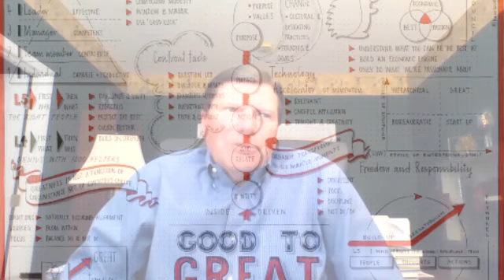Enjoy Nathalia J.'s interview with Ray Nutt, CEO, Fathom Events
Enjoy Nathalia J.'s interview with Ray Nutt, CEO, Fathom Events. After Nathalia’s interview with Mr. Nutt, KIDS FIRST! Film Critics Katherine S., Tiana S. and Joshitha B. join us for a Q&A. Do you want to know what Fathom Events is up to these days, while theaters are shuttered? Tune in to get the latest from someone who is in the know!

Fathom Events is one of the largest distributors of content to movie theaters in North America.

Mr. Nutt brings more than three decades of experience in the entertainment business as SVP at Regal Entertainment Group, EVP at United Artists Entertainment and more. Nutt graduated from Illinois State University with a BS in Industrial Technology and Occupational Safety. Nutt is based in Colorado with his wife and two children, where he enjoys running, fly fishing, skiing, ATV Riding, playing the piano and spending time with his family.